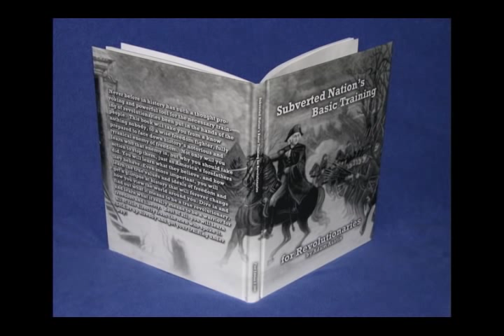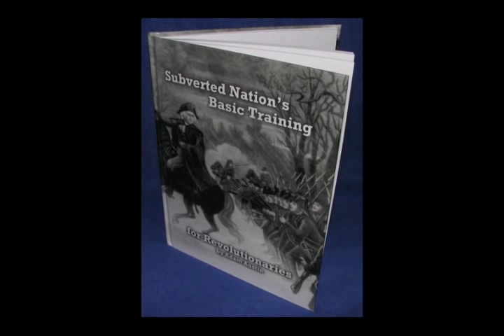Basic Training For Revolutionaries. Chapter 2 Furthering Understanding.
Never before in history has such a thought provoking and powerful tool for the necessary training of revolutionaries have been put in the hands of the people. This book will take you from a know nothing nobody, to a wise freedom fighter, fully prepared to face down history's most notorious and tyrannical enemy of freedom. Not only will you learn who that enemy is, but why you should take action to stop them, just as America's forefathers did. You will learn what they believe, and how they behave. Even more important, you will get a glimpse at history that will forever change how you view the world around you. Dive in and learn what it really means to be a warrior for freedom and liberty. Best of all, you will learn all of this directly from the men who spoke it. Soldier up already and get your training under way!

The full audio book can be downloaded from bit torrent.